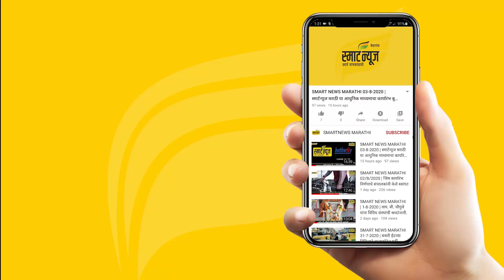स्मार्ट प्लस हिंदी न्यूज बुलेटीन 09-07-2023 | SMART PLUS HINDI TODAY'S BULLETIN NEWS​​​​​​​